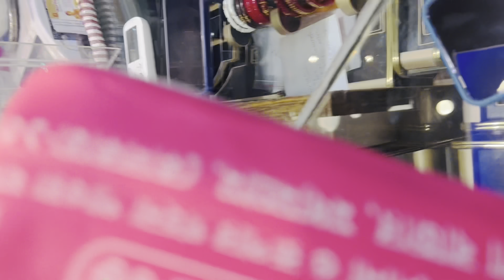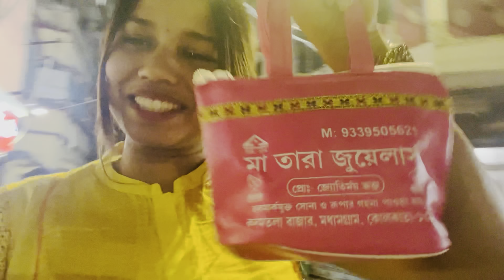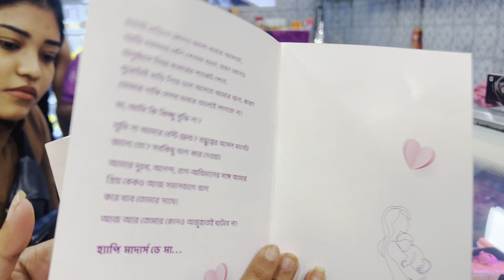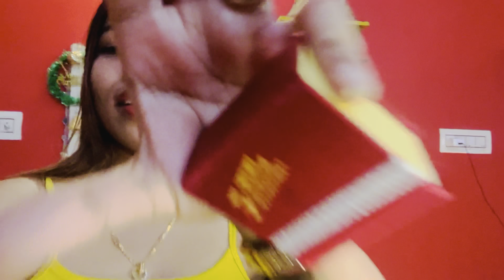Mother’s Day special || gold ring gift korlam 😍 || Elina Das